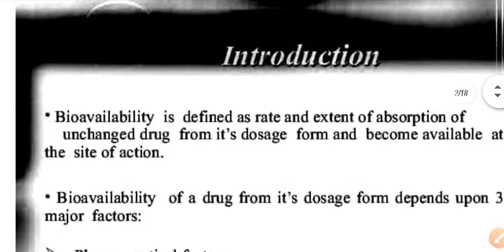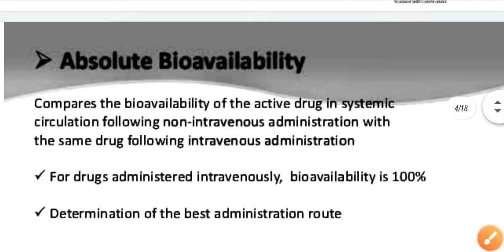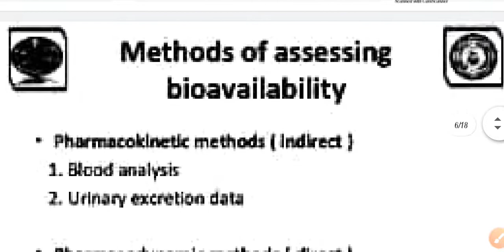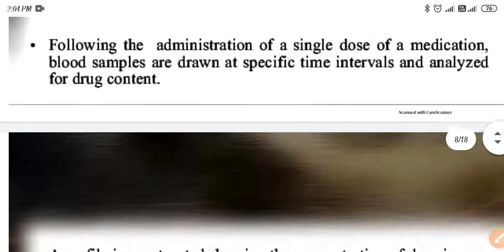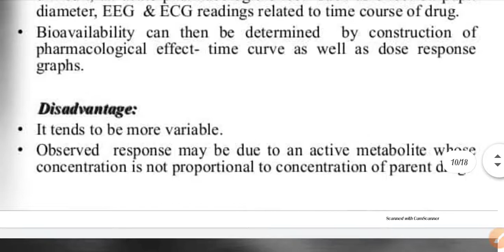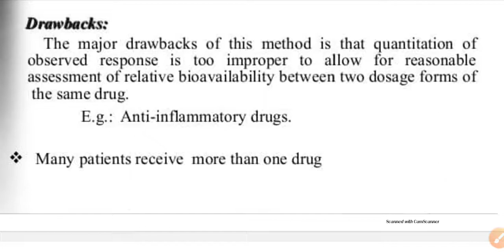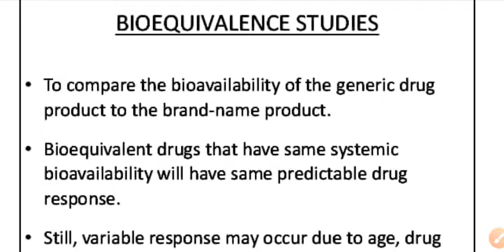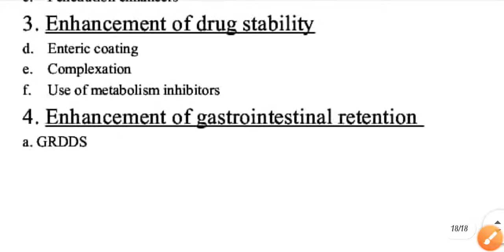Bioavailability & Bioequivalence Study/Biopharmaceutics, B. Pharma 6th semester, Unit-2(part-2)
hello friend
our channel provide best educational vedio by experience

as your brother,

For notes pdf contect me
whataap only
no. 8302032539